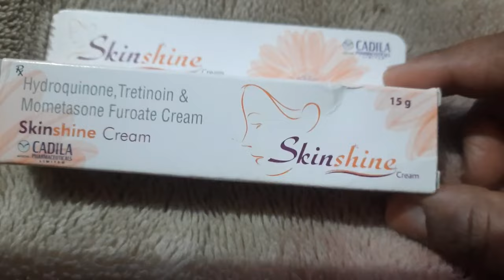स्किन शाइन क्रीम लगाने से क्या फेस पर अनचाहे हेयर ग्रोथ हो जाती है | 2023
cream ke side effect kaise thik kare

kb lgaye or kb lgana band kare

While we strive to provide complete, accurate, and expert-reviewed content on our 'Platform', we make no warranties or representations and disclaim all responsibility and liability for the completeness, accuracy, or reliability of the aforementioned content. The content on our platform is for informative purposes only, and may not cover all clinical/non-clinical aspects. Reliance on any information and subsequent action or inaction is solely at the user's risk, and we do not assume any responsibility for the same. The content on the Platform should not be considered or used as a substitute for professional and qualified medical advice. Please consult your doctor for any query pertaining to medicines, tests and/or diseases, as we support, and do not replace the doctor-patient relationship.